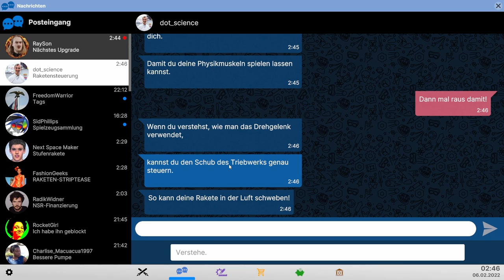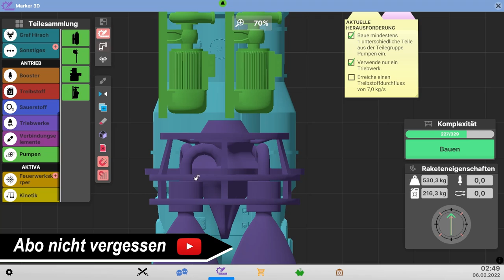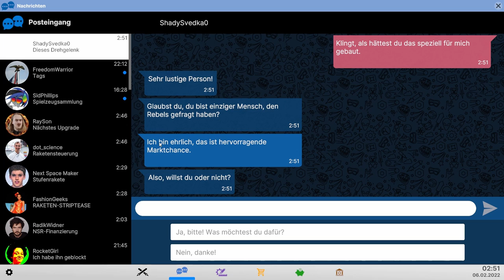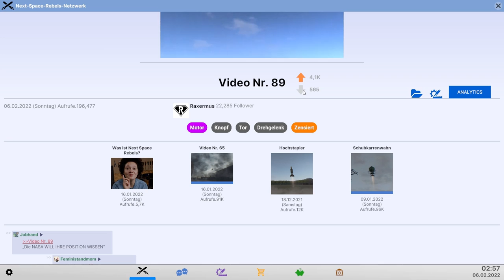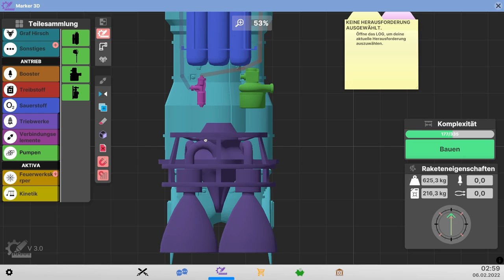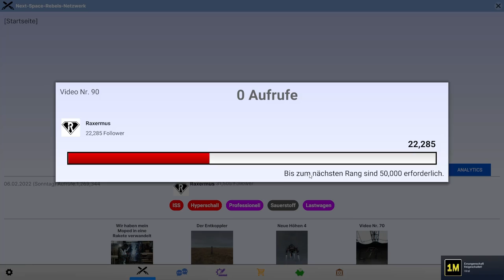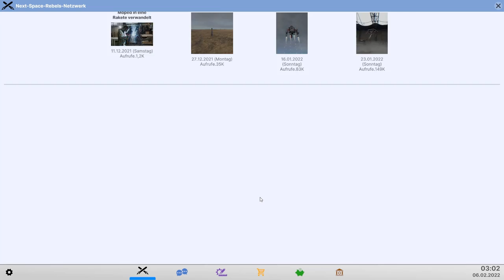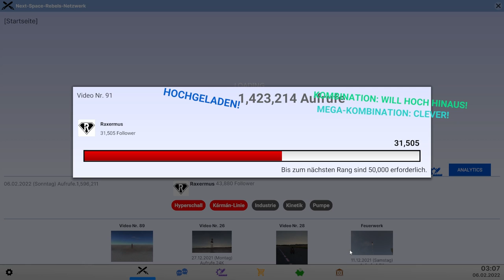Wir haben einen Sub Orbit erreicht // #026 // Next Space Rebels